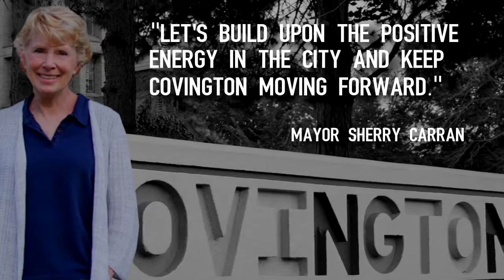RE-ELECT SHERRY CARRAN MAYOR COVINGTON KY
Covington is back. Sherry Carran is a big reason why. Her 10-point strategy is designed to build upon the positive energy in the city and keep Covington moving forward.

Please take a few minutes to read through the plan below.

The Carran Plan

Develop a strategic plan for quality affordable housing & housing choices.
Continue collaboration with regional partners to end the heroin epidemic.
Expand economic development opportunities citywide, including Latonia.
Enhance safety services through fleet upgrades & improved dispatch communications.
Update zoning code to streamline the process & ensure zones are appropriate.
Reduce payroll tax to support a business-friendly environment.
Break ground on our $10+ million Riverfront Commons project.
Champion our schools & students through moral and financial support.
Invest in streetscape & trail projects to improve walkability/bikeability.
Remain committed to fiscal responsibility & transparency at City Hall.

(Provided by the Re-Elect Sherry Carran Mayor of Covington Facebook Page)